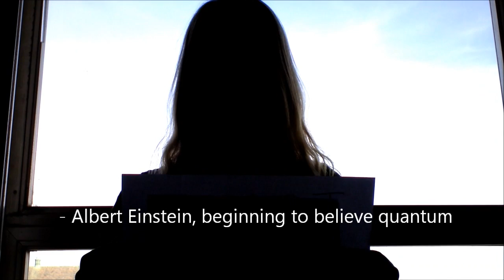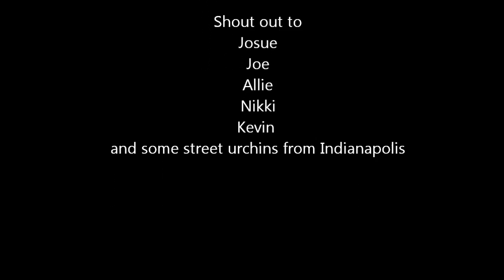Mind-blowing Quantum Physics Quotes from Quantum Physicists | Doc Physics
Certainly the most controversial physics result of all time, quantum physics shakes our understanding of reality to its core.  Here's what famous physicists have to say on the topic.

You should watch this BEFORE you study quantum, just to know what you're up against.  If you're confused or troubled, you've got great company.